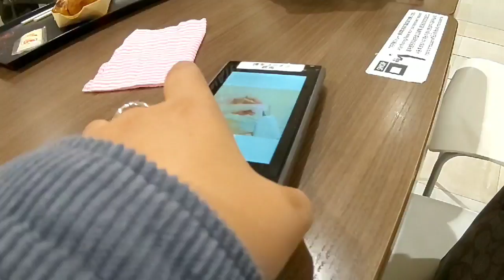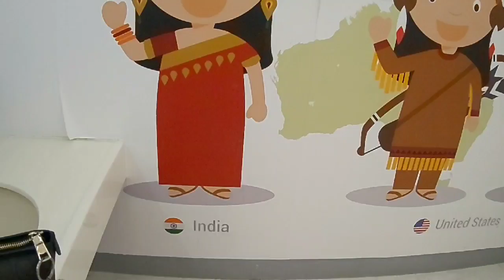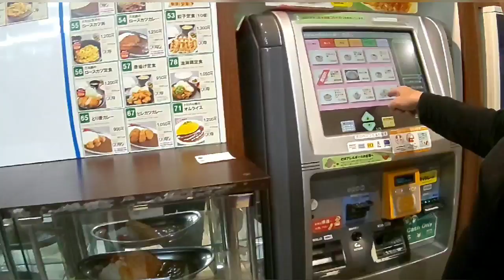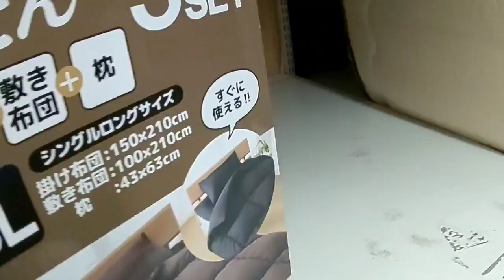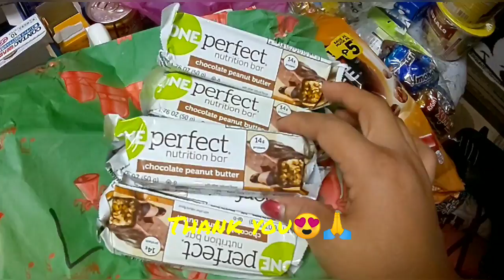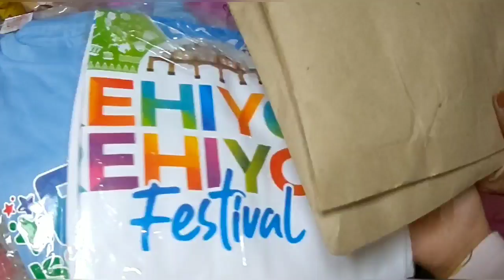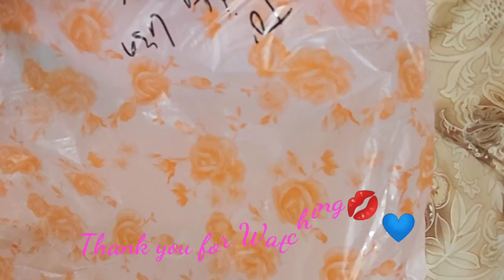Vlog | Welcome back sa Japan Madir🇯🇵| JapanVlog 💙💋